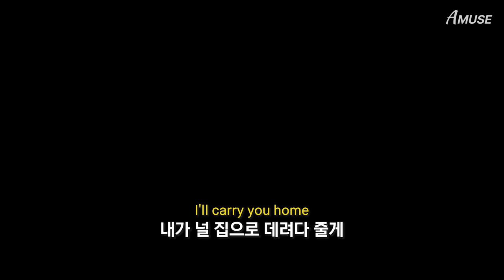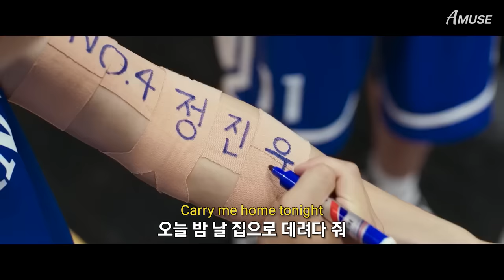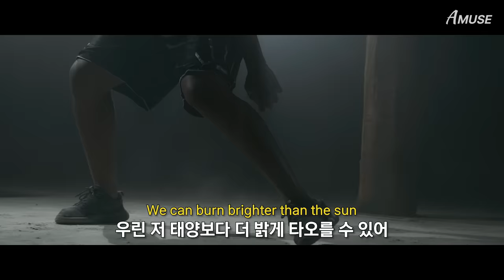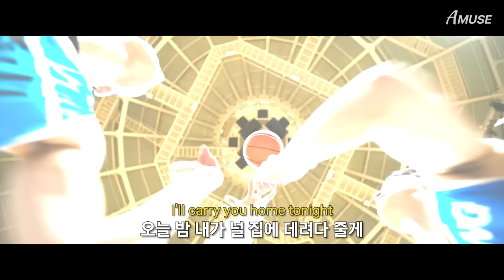🏀청춘의 도전과 감동을 다시 한번, 바로 그 노래🔥 | 리바운드 OST | 펀. (Fun.) - We Are Young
장항준 감독의 실화 바탕 영화 '리바운드' OST fun. 의 we are young 가사해석 뮤직비디오
리바운드 실화
리바운드 ost
리바운드 영화
안재홍, 정진운, 이신영, 김택, 정건주, 김민, 안지호 출연